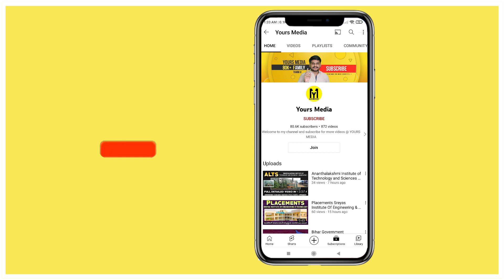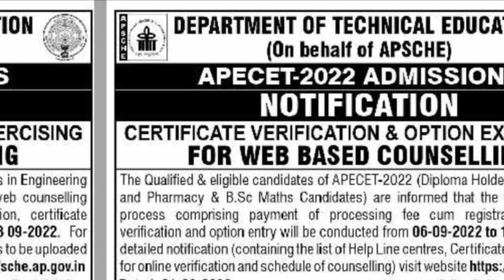Ap Ecet 2022 Notification For Web Counselling | YoursMedia